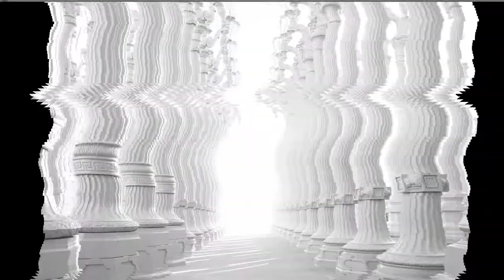L'héritage des civilisations - L'Histoire & ses multiples facettes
"Pour parler d'Histoire il nous faut une multitude de sources et de connaissances, mais aussi un esprit réfléchi et de la profondeur !"

Crédit images et vidéos : Pixabay, Pexels et Wikipédia